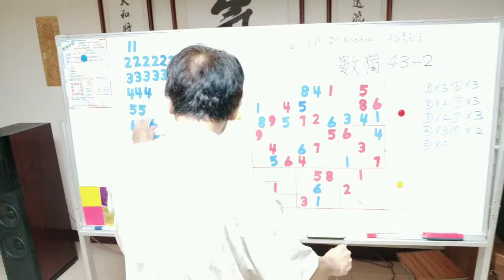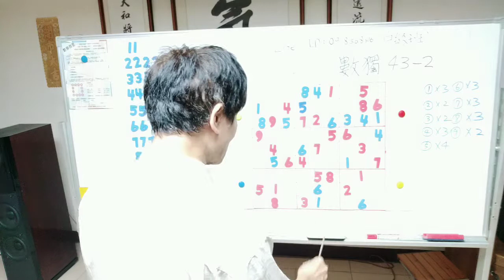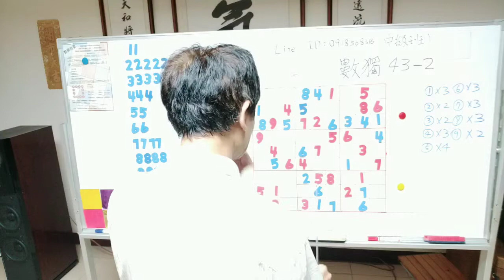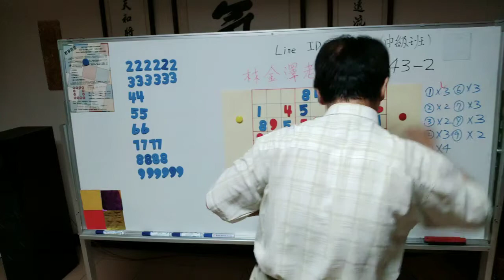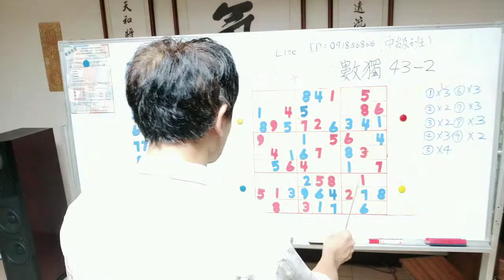數獨 43-2 速解技巧，林金澤老師談數獨，10分鐘了解數獨，破解腦筋的黑洞，遠離失智，永遠是精英;提升專注力，進而培養敏銳觀察，因而過著精彩的人生!